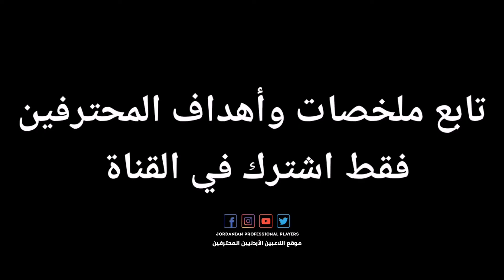ابرز ما قدمه محمد ابو النادي مع فريقه جامعة نوتردام في دوري الجامعات الأمريكية موسم 20/2021